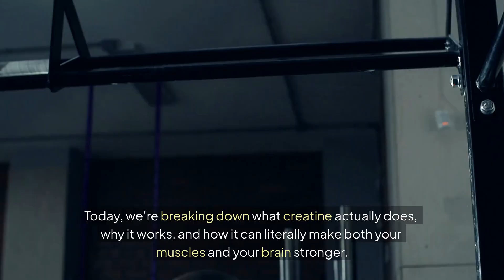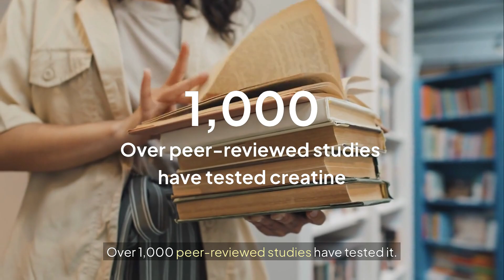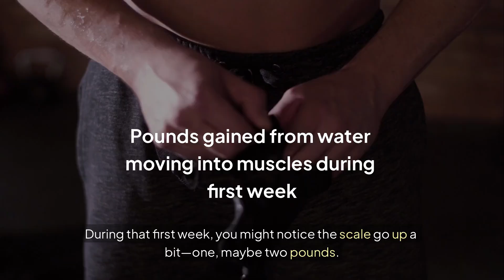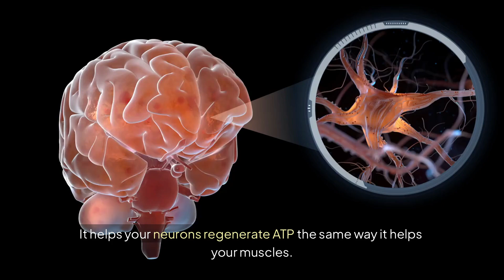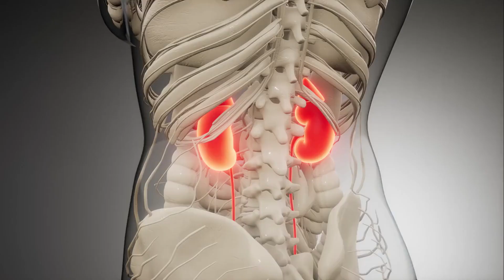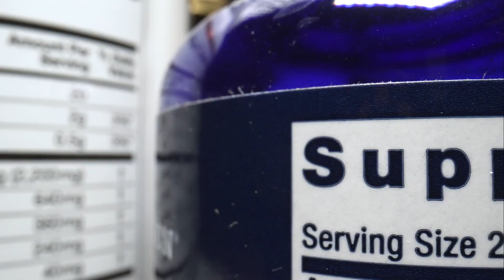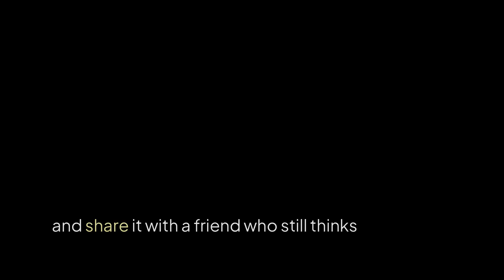What happens when you STOP taking creatine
Ever wondered why some people in the gym seem to never run out of energy? 💪
Their secret might just be creatine — one of the most researched and effective supplements out there.

In this video, we break down what creatine really does for your muscles and brain, why it’s completely natural and safe, and how it can help you train harder, recover faster, and grow stronger. 🧠⚡

No magic, no hype — just real science and results.
Discover why creatine could be the ultimate power-up your body’s been missing!

📈 Stay till the end — you’ll never look at your workouts the same way again.